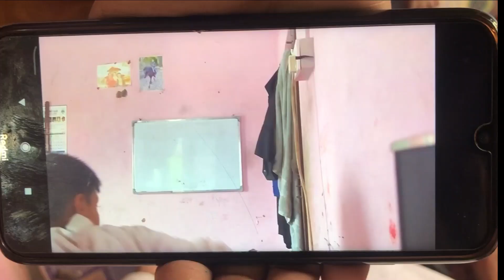Harami chora&paisa||harami chora vs bau||father vs son||nepali bau be like||harami xora||rupeshregmi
script by rupesh regmi
direction by saugat neupane
edit by ashbin adhikari
camera by saugat neupane
act by rupesh regmi
suggestion by pawan kathiwada(myakuri)